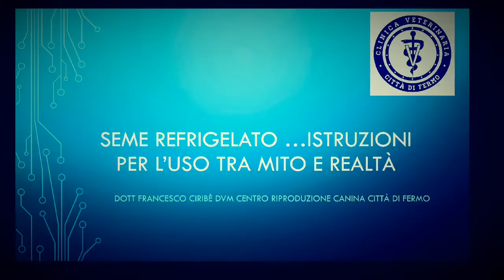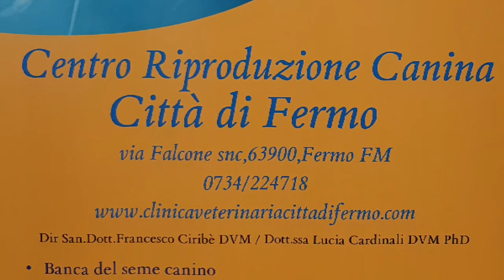Seme Refrigerato canino...istruzioni per l'uso!!!